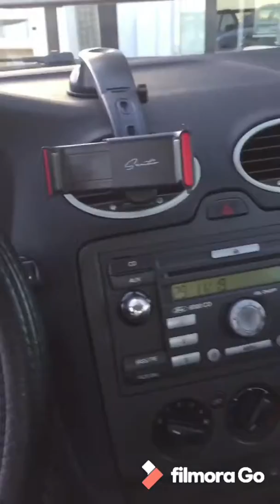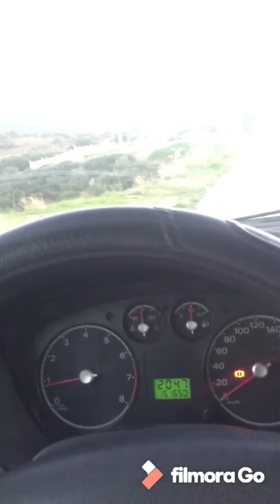Bitukang manok pero sisiw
Ayus